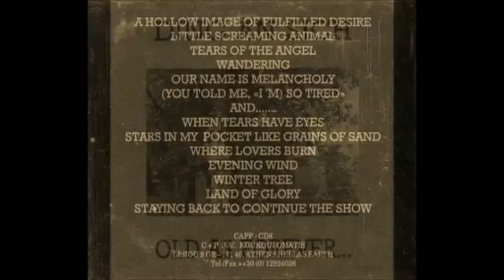Ding An Sich - A Hollow Image Of Fulfilled Desire (1999)